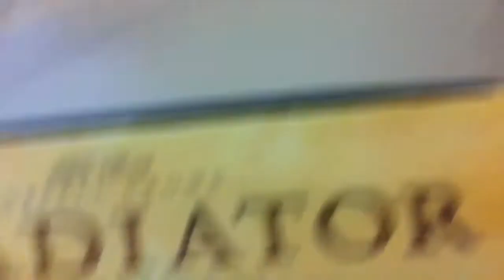YMCA Charity Shop Tour - Shy Manager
A short tour of the YMCA charity shop.